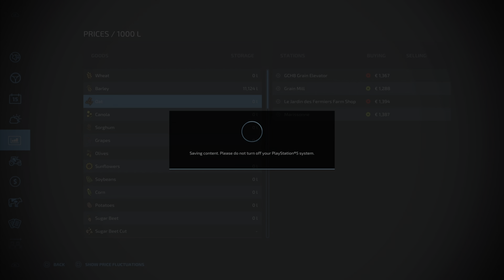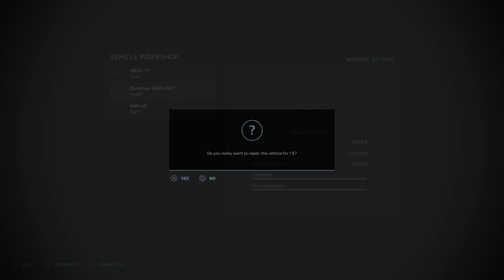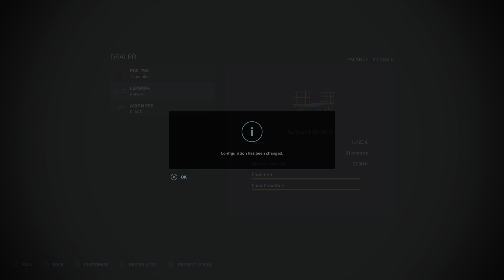Πήρε μπροστά η παραγωγή του αλευριού | #31 Haut-Beyleron | Farming Simulator 22 | PS5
Παίζουμε στον Γαλλικό χάρτη του Farming Simulator 22, και θα δοκιμάσουμε τα περισσότερα από τα νέα πράγματα που μπορείς να κάνεις στο νέο FS22. Ξεκινάμε με 100.000 και μερικό εξοπλισμό, και στόχος μας είναι να φτιάξουμε μια φάρμα του εκατομμυρίου.